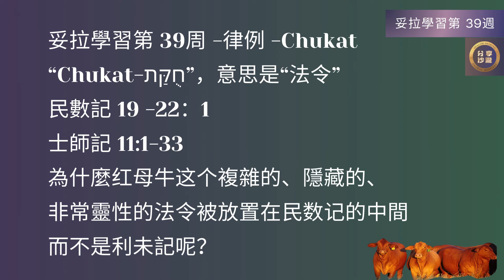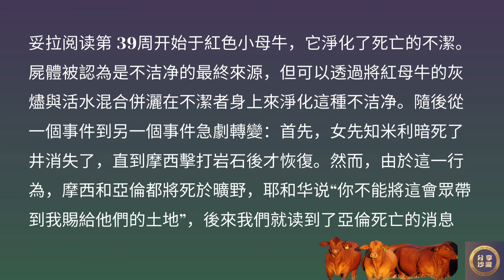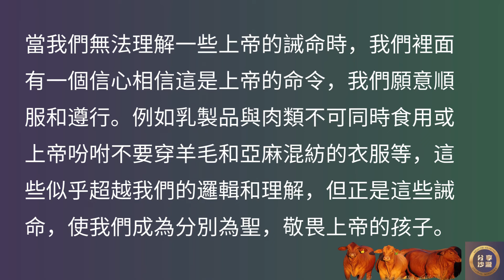紅母牛法令為什麼在民數記不是在利未記？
领取 49天數算俄梅珥-生命蛻變與成長-每天數算俄梅珥的具體操練PPT 。 一起學習，一起成長。

請支持我們的事工：加入會員以及點擊super thanks button 愛心奉獻